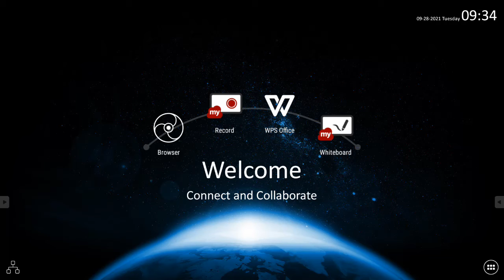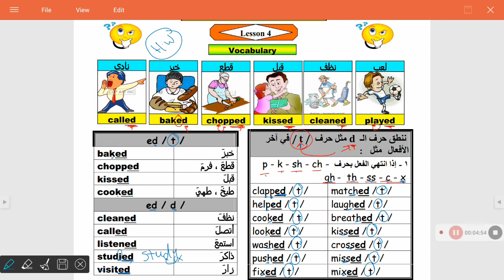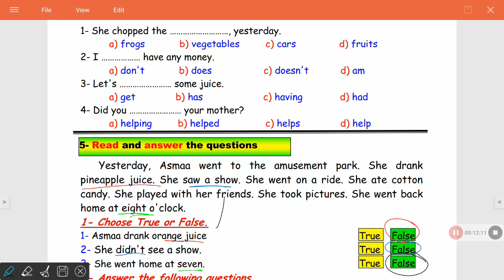الصف الخامس لغة إنجليزية الوحدة الثانية(1)